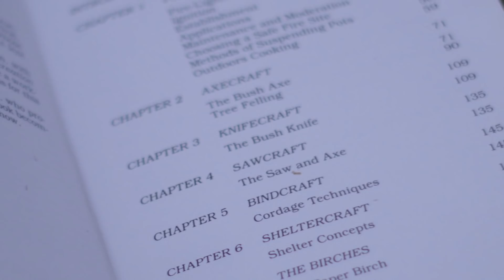Książka, której nie wypada nie znać! "Bushcraft" by Mors Kochanski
Jeżeli podoba Ci się to, co robimy, Możesz przyłożyć do tego rękę wspierając naszą działalność na – zapraszamy!

Wiedza to podstawa. Każdemu, kto interesuje się szeroko pojętym bushcraftem czy innymi rodzajami aktywności na świeżym powietrzu wiadomości zawarte w tej książce na pewno przypadną do gustu i na pewno się przydadzą - początkującym dostarczy wiedzy, starym wyjadaczom pewne rzeczy przypomni. Przez wielu traktowana jak podstawowy podręcznik, którego po prostu nie wypada nie znać. Zapraszamy!